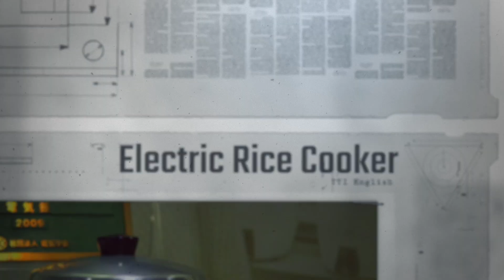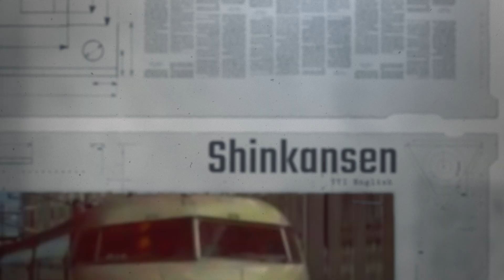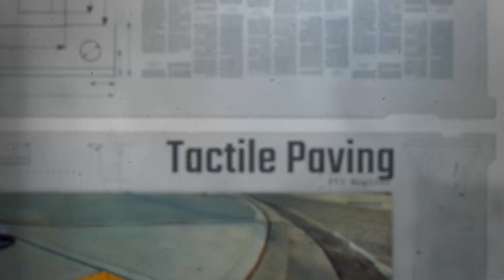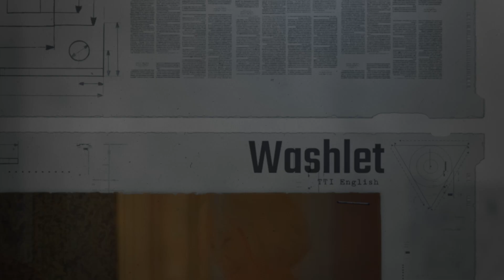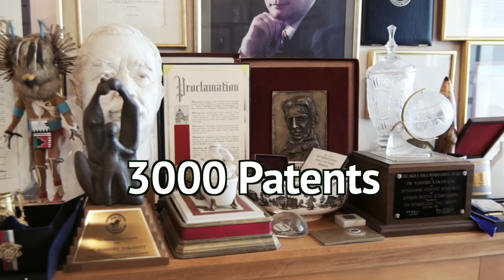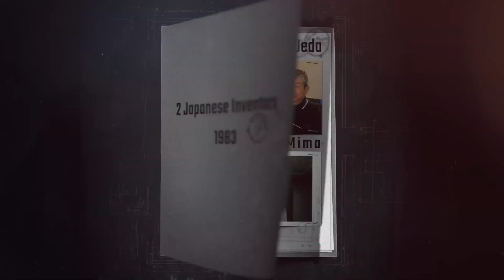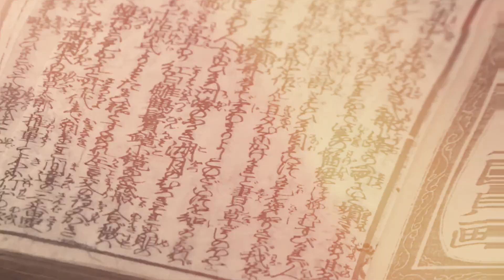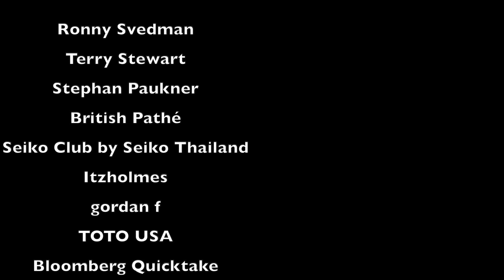Top 18 Japanese Inventions That Changed The World ▶ 1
18 Japanese Inventions That Changed The World

Welcome to another episode of "Japan Series”……And we all know that Japan is a strange and beautiful country. Regardless of this fact, it also contributed in scientific discoveries and Technologies. Japan is a nation of the rising sun as well as innovations. In this video, we will discuss many surprising inventions done by Japanese that you didn’t know before.

Edited By : Noor Khan & Salahu Khan

▶ Laptop
▶ Shinkansen
▶ Quartz Watch
▶ 3D printing
▶ Tactile Paving
▶ The Digital Single-Lens Reflex Camera
▶ Cassette Player
▶ Washlet
▶ Emoji
▶ Dr. NakaMats’ Inventions
▶ QR code system
▶ Car Navigation
▶ The Selfie Stick
▶ Camera Phones
▶ CD, DVD, Blu-Ray
▶ The novel
▶ Flash memory

This content is made for Audiences Of Following Countries.